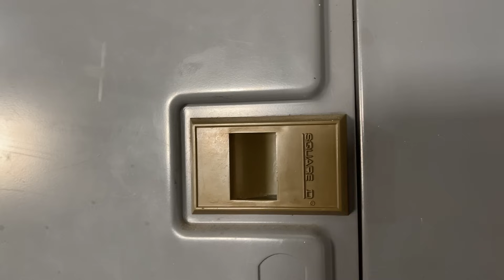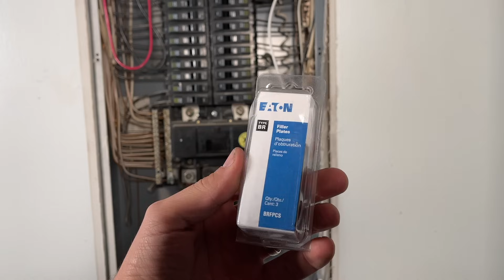Circuit Breaker and Electrical Panel Basics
Klein Tools Voltage Tester
All My Favorite DIY Tools

I will walk you through the basic information all homeowners and especially DIYers should know about their electrical panel and circuit breakers.  The video is broken up into the below chapters:

0:00 Intro
0:39 Cover, Labels, Different Brands, and main Breaker
2:55 120 Volt and 240 Volt Breakers
3:42 Removing the Electrical Panel Cover
4:08 Safety Considerations When Working on Electrical Panels
4:58 Internals of an Electrical Panel
6:15 Example Wiring To Individual Circuit Breaker
7:44 Removing and Installing a New Circuit Breaker
8:46 Circuit Breaker Internals and How a Breaker Works
10:36 Common Electrical Panel Failed Inspection Issues
11:51 Wrap Up

Tools Every Weekend Warrior Needs
Makita Cordless Drill Combo Kit
Dewalt Drill Bit Set
Dewalt Screwdriver Bit Set
Craftsman Screwdriver Set
Eklind Allen Wrench Set
Pliers (4-Piece Set)
Milwaukee Fastback Utility Knife
Stanley Tape Measure
Studbuddy Stud Finder
Johnson Torpedo Level
Stanley Hammer
Buck Bros Wood Chisel Set
Klein Voltage Tester
Klein Outlet Tester
Milwaukee Wire Strippers
Little Giant Ladder

Free Home Maintenance Checklist
Friends Don't Let Friends Tape Outlets T-Shirt